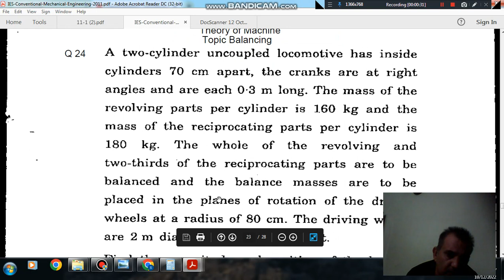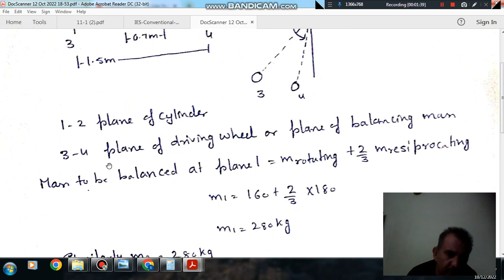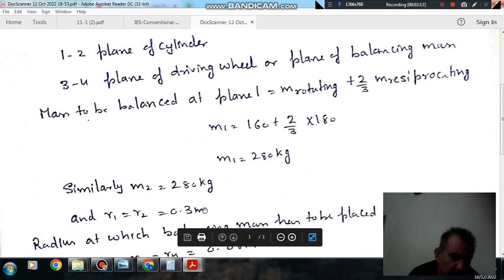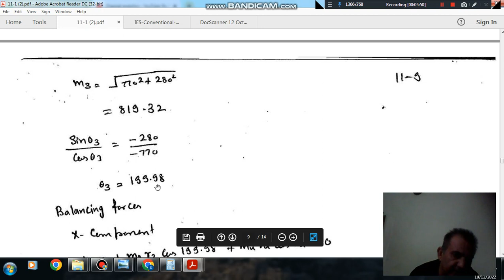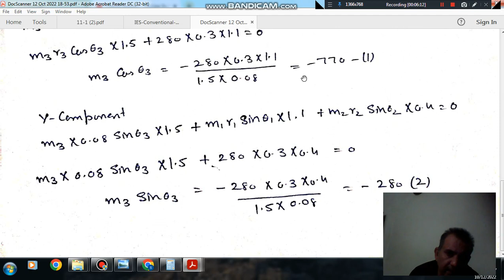Theory of Machine Q24 (IES mains 2011)(Previous Year Conventional IAS, IES Questions)